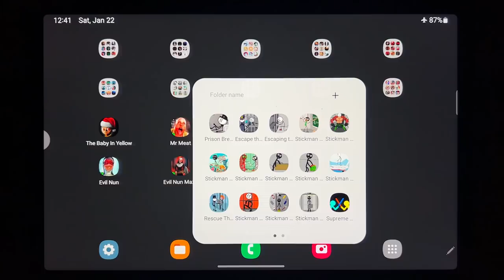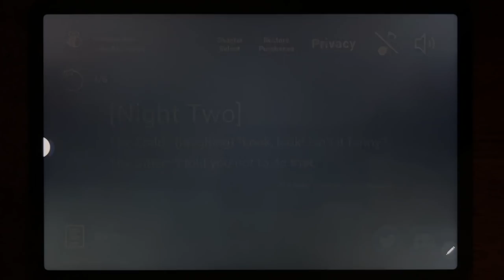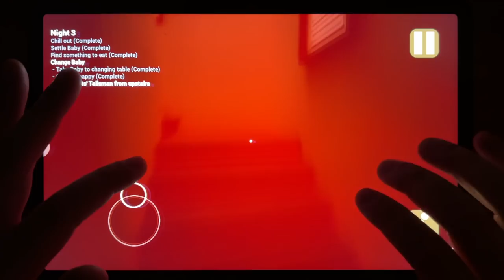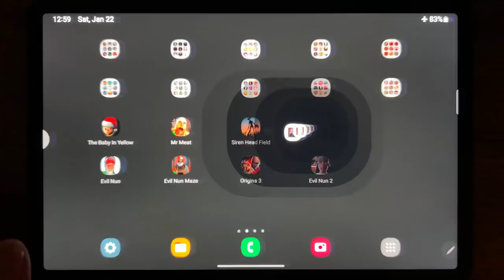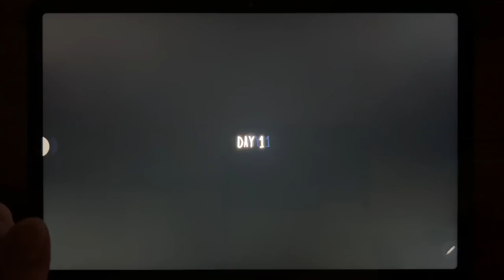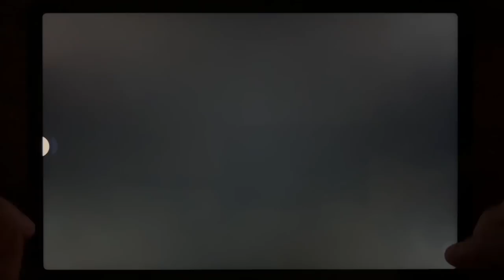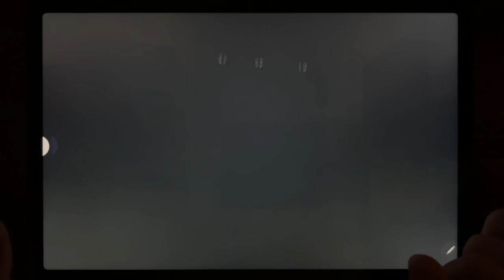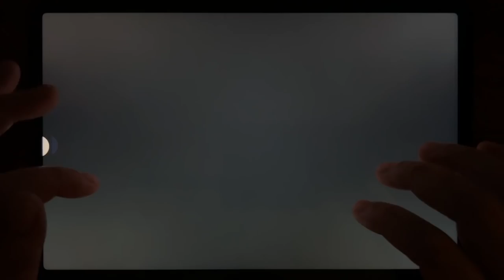The Baby In Yellow, Mr Meat, Siren Head Field, Evil Doll, Evil Nun, Evil Nun maze, Origins 3....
The Baby In Yellow, Mr Meat, Siren Head Field, Evil Doll, Evil Nun, Evil Nun maze, Origins 3, Evil Nun 2